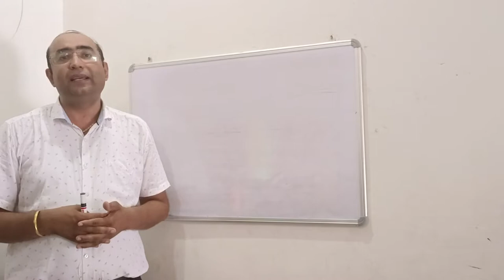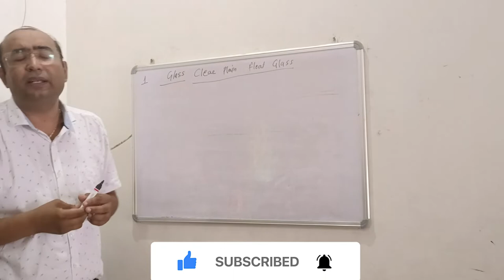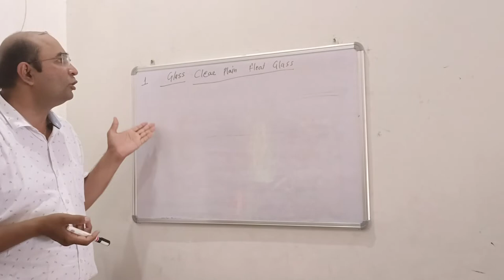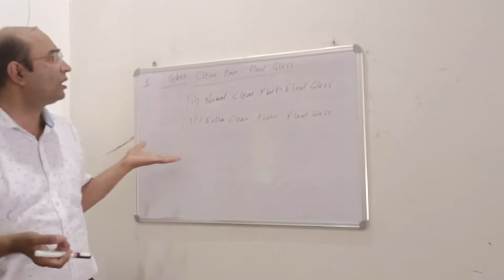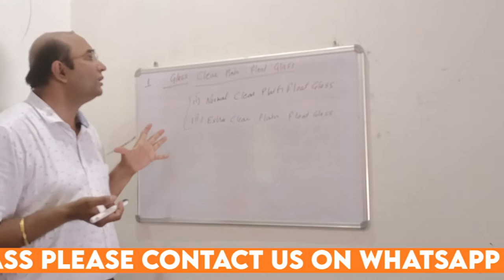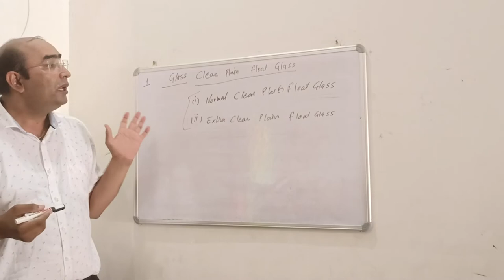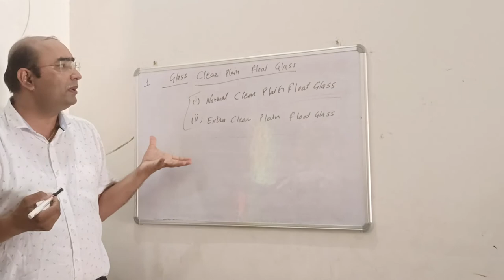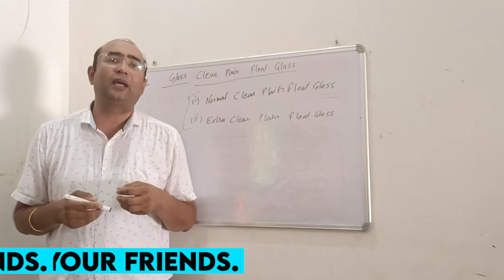CLEAR FLOAT GLASS इस्तेमाल कहाँ कहाँ होता है। Part-2